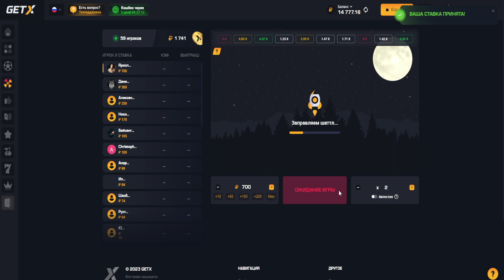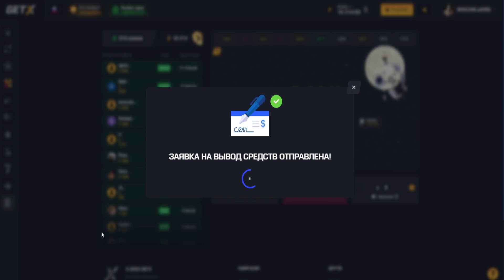Я НАШЁЛ ЛУЧШЕЕ ВРЕМЯ ВРЕМЯ ДЛЯ КРАША НА GET-X?! ПРОМОКОД